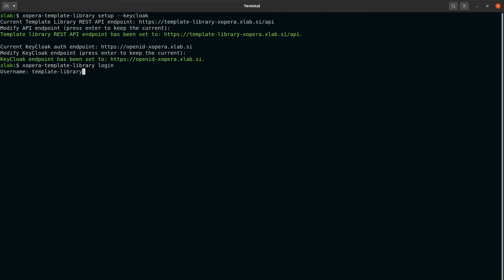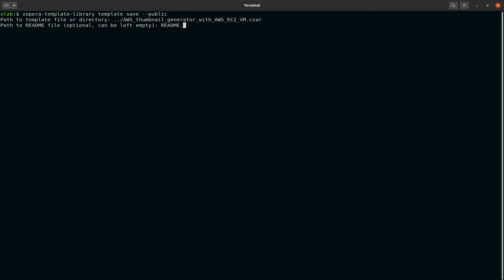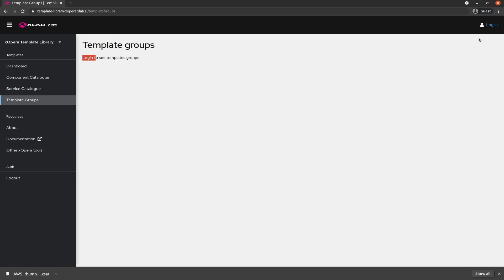RADON 2020 | Template Library Publishing Service: Publishing blueprint to TPS using TPS CLI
Template Library Publishing System (TPS) is a repository that shares templates, blueprints and modules required for the deployment of applications. In the following video we present the TPS and how to use it through the CLI.

In the video we present the TPS and how to use it through the CLI. Template Library CLI is a client tool that is connected to the TPS REST API. The tool can be used from the user’s console for managing templates, blueprints and their versions. It is here to save you from executing complex curl requests and will offer you to easily access and operate with the Template Library. The CLI tool goes by the name xopera-template-library and you can install it as a Python package from PyPI.

Chapters:
0:00 Intro and TPS CLI installation
0:20 Setup and authentication
0:39 Create blueprint from templates
1:20 Publish a new blueprint to TPS
1:49 Add blueprint to template group
2:02 Observe templates in TPS GUI
2:32 Project and contact information

This video was made by RADON's Project Partner XLAB.